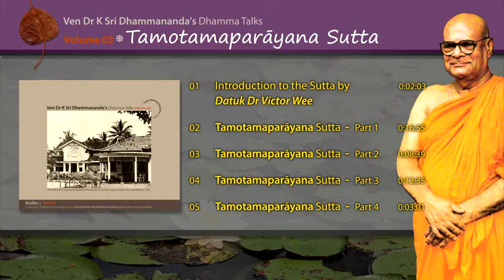LC0305 Tamotamaparāyana Sutta Pt 4 by Ven. Dr. K. Sri Dhammananda